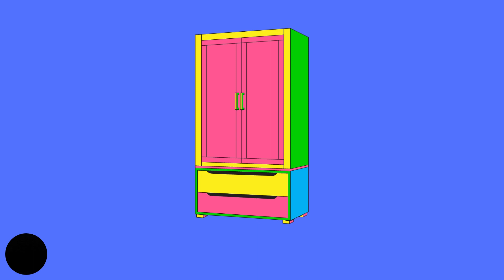Things At Home